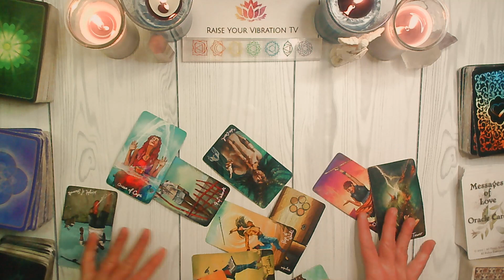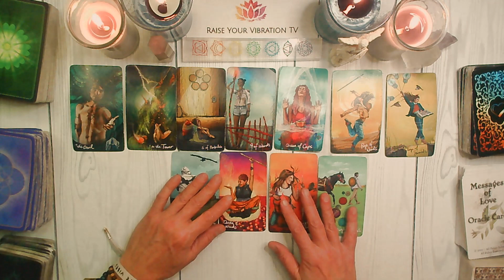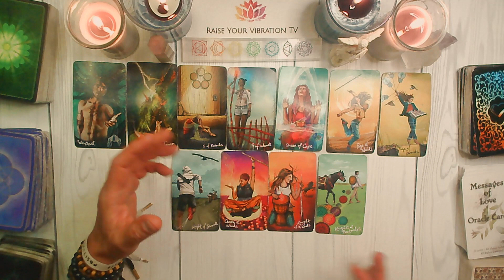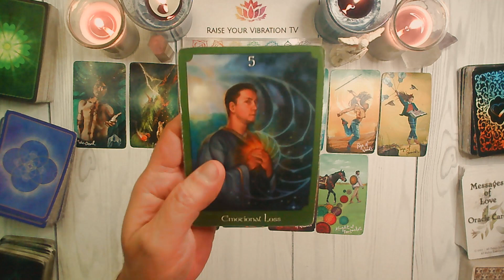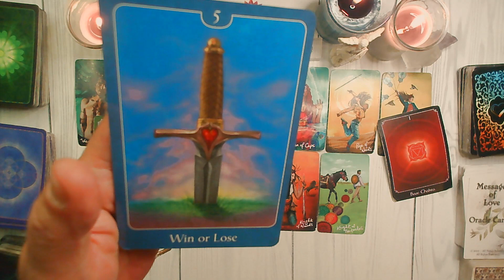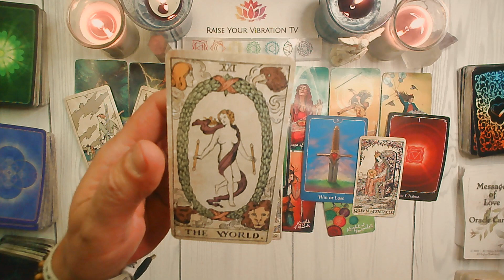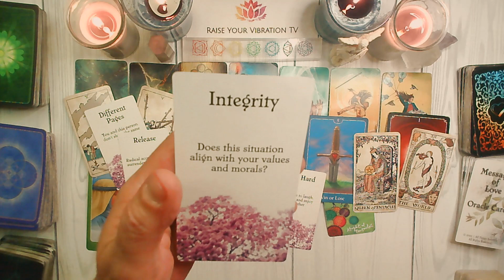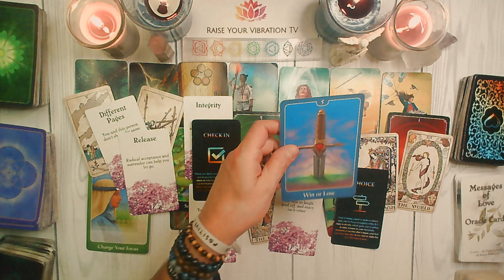SAGITTARIUS ♐️THIS CURRENT CHAOS IS TRANSFORMING YOU! JANUARY 14TH. - JAN.21ST TAROT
SAG! JANUARY 2024 TAROT

UC2-oAgmWs0MVNLTTwE_FTBA